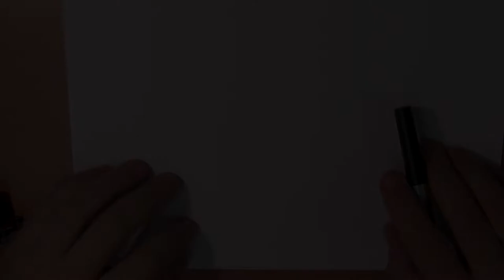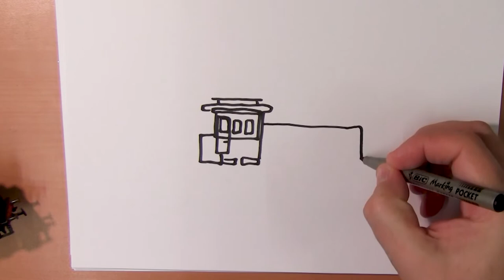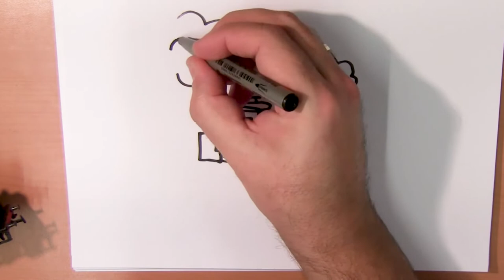12 maart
Treinen